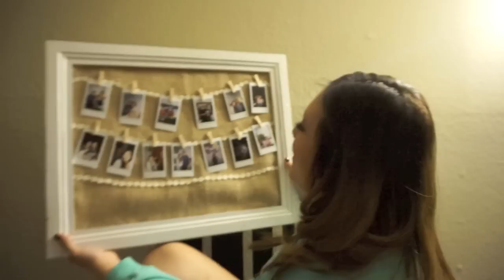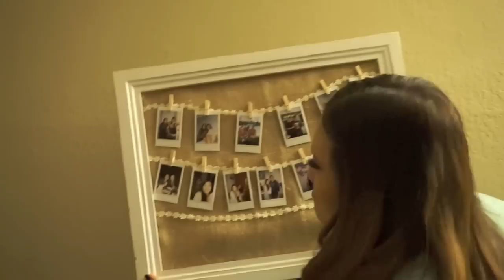WHAT HAPPENED TO MY CAR!?! + DIY SHOPPING!!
Vlog date: January 7, 2015
I hope this helps those of you who ask for the date!!